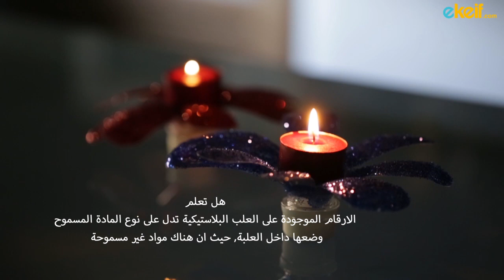كيف نصنع قاعدة للشمع من العلب البلاستيكية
نحتاج الى:
1. علب بلاستيكية
2. لميع
3. صمغ
4. مشرط
5. شمع
6. مقص

الخطوات:
1. بالمشرط نقوم بقص العلبة من الاعلى لتكون فوهة العلبة هي القاعدة
2. بالمقص نقوم بقص اطراف العلبة  على شكل ورق الورد
3. نضع الصمغ على الشكل المكون  ومن ثم  نرش اللميع عليه من الداخل والخارج.
4. نضع الشمعة في وسط الوردة المتشكلة .ونضيئها.

هل تعلم: بأن الارقام الموجودة على العلب البلاستيكية تدل على نوع المادة المسموح وضعها داخل العلبة

اي كيف: اجعل حياتك أكثر سهولة، وتعلّم كيفية عمل الأشياء